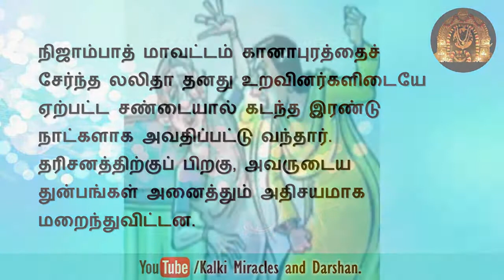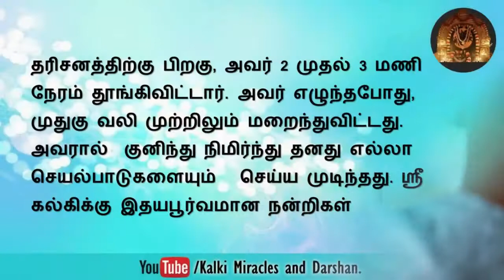சனாதன தர்ம ஆலய தரிசனத்தின்போதும் பிறகும் நோய் நிவாரணம் நிகழ்கிறது